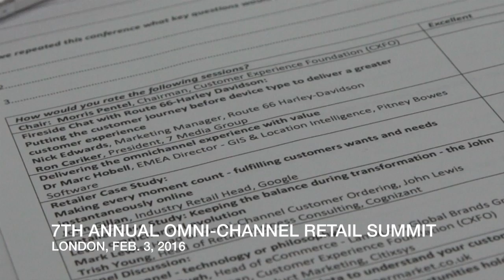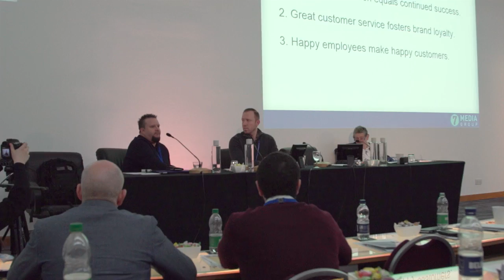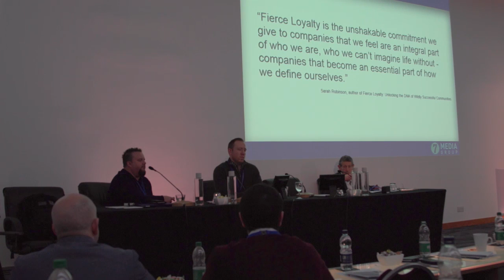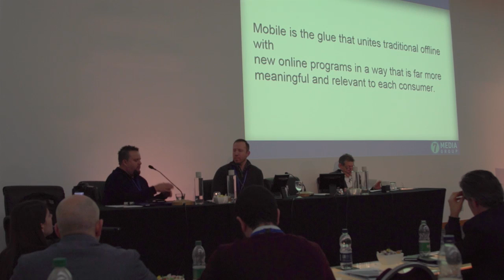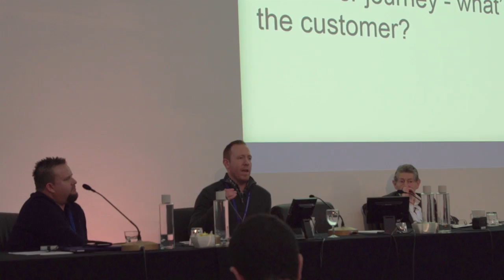7th Annual Omni-channel Retail Summit